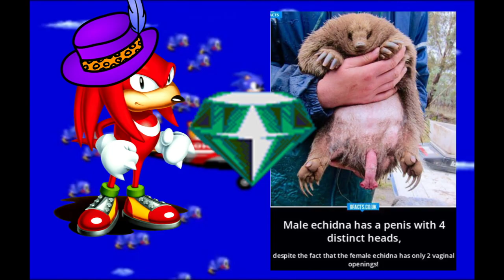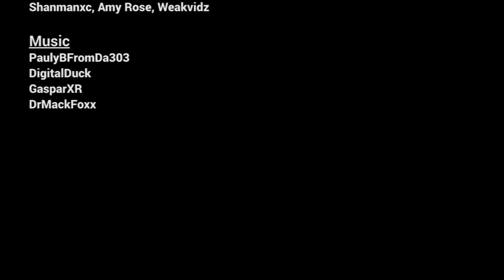Sonic the Hedgehog 3 & Knuckles Review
OGSP Review of Sonic the Hedgehog 3 & Knuckles